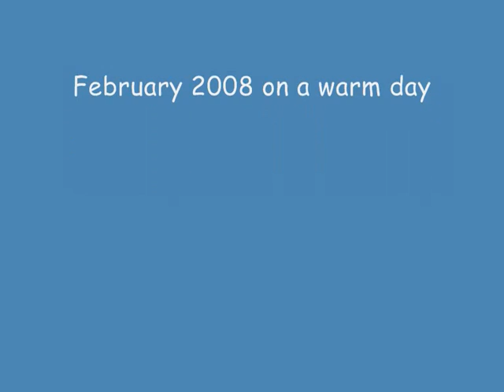dixie our english bull terrier part 10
surfing uk